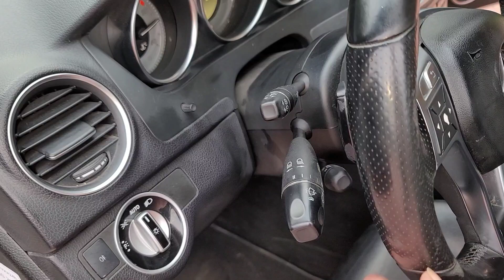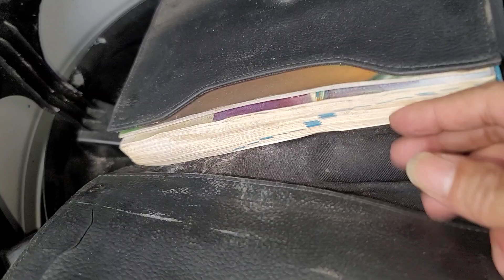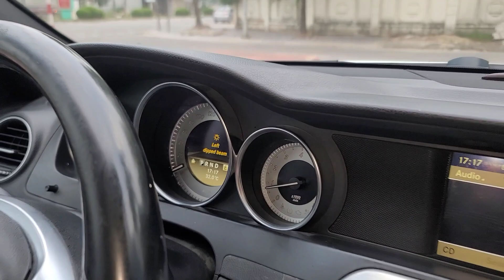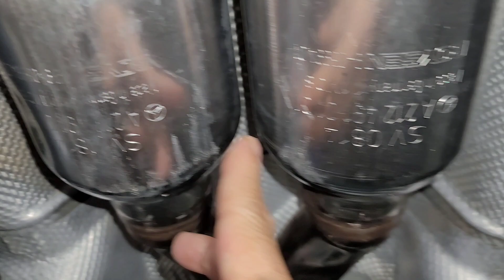rẻ bằng 1/3 camry nhưng thực sự camry ko có tuổi để so sánh lh 0935323333